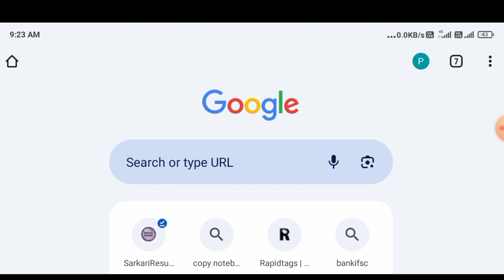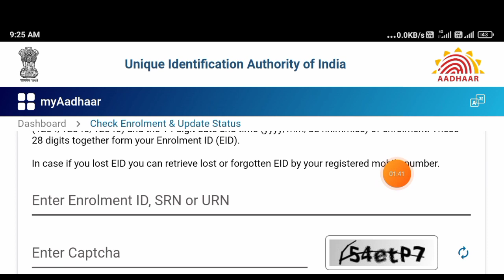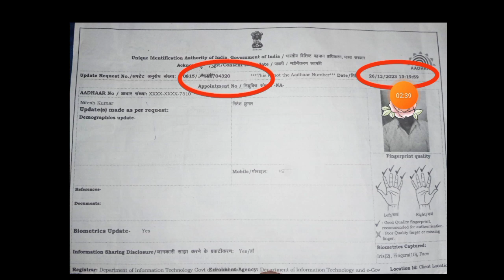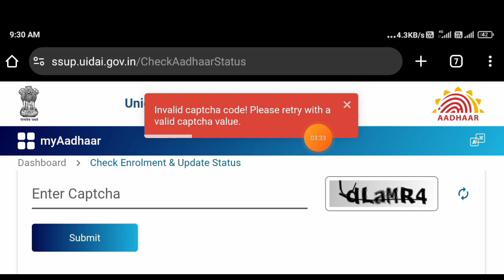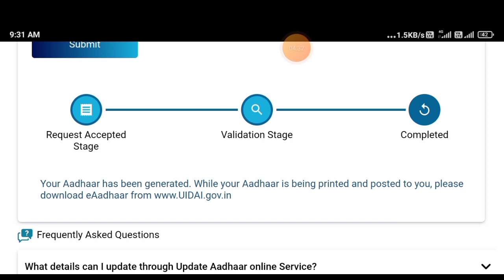aadhar card update hua hai ki nahi kaise pata kare,aadhar biometric update kaise kare,